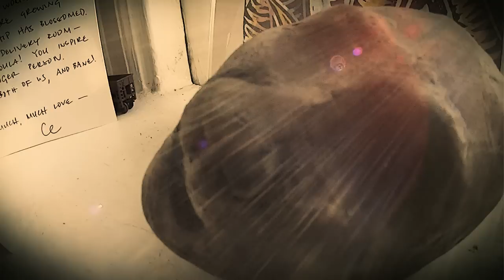Disco Machine Gun "And If"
"And If" By Disco Machine Gun, from the album "Art Thieves And Diamond Smugglers", released December 8th, 2012.